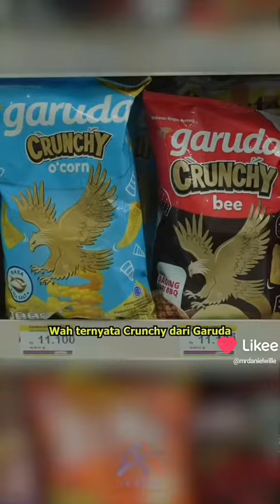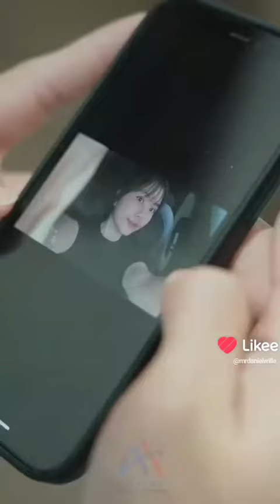Kumpulan video drama dari artis tiktok Indonesia: Mr. Daniel Wille part. 2 (Apk LIKEE LITE ver.)